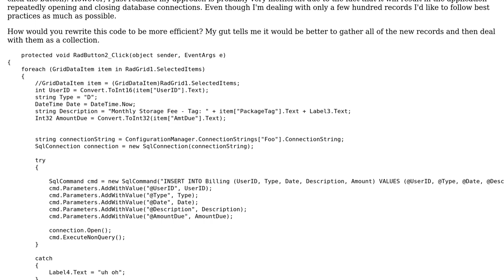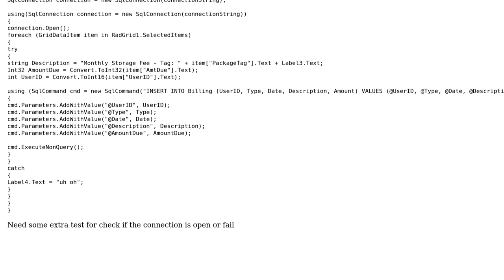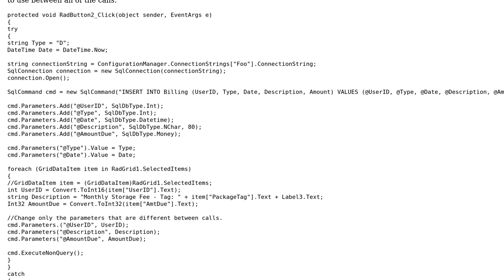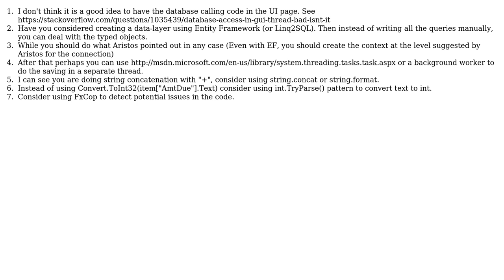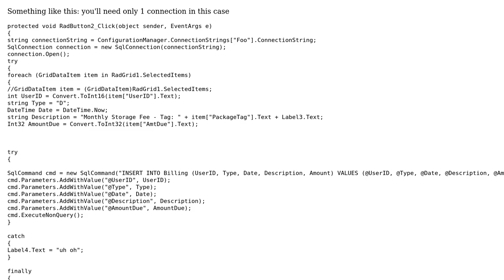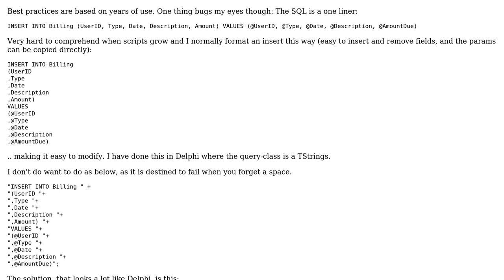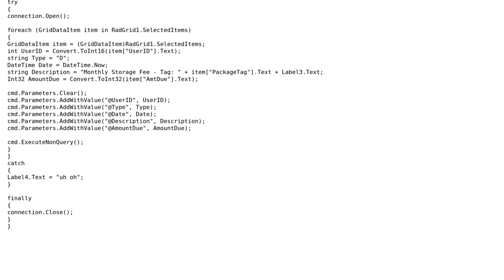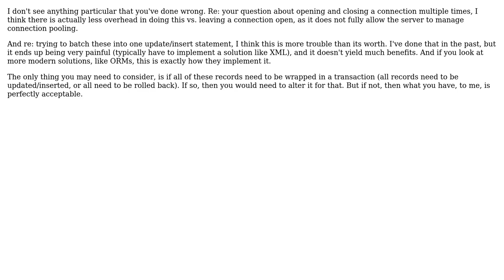Code Review: Inserting records into a database (10 Solutions!!)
Code Review: Inserting records into a database

With thanks & praise to God, and with thanks to the many people who have made this project possible! | Content (except music & images) licensed under CC BY-SA | Music | Images & others | With thanks to user Jesse C. Slicer user Jeff user Jamal user hughesdan user Herne user Henrik Carlsen user Aristos and the Stack Exchange Network Trademarks are property of their respective owners. You are responsible for your own actions.